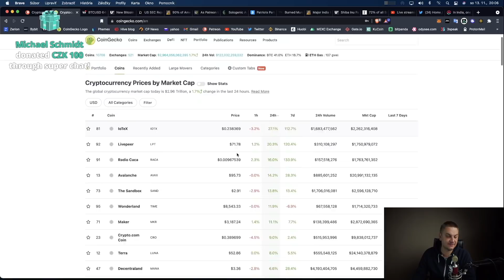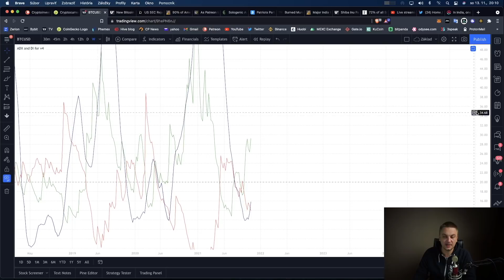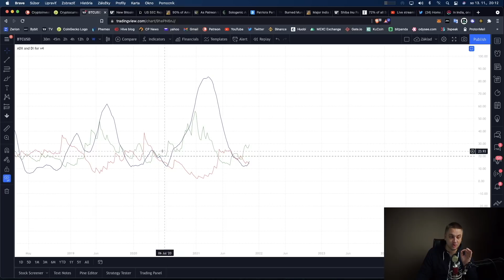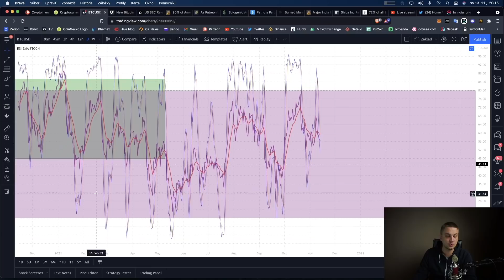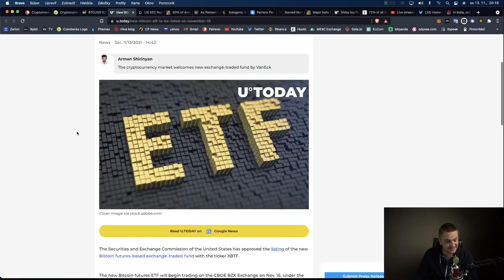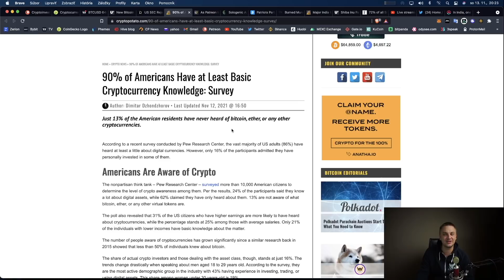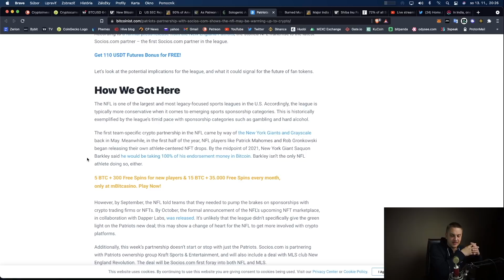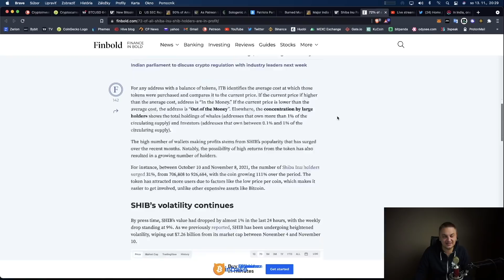Socialne siete a crypto